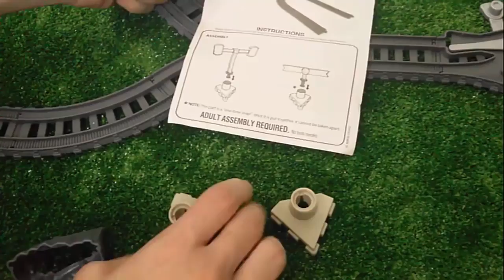Thomas and Friends Raceway Unboxing - Fastest Engine Percy Charlie Diesel Spencer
This YouTube video episode is about Thomas and Friends Raceway Unboxing - Fastest Engine Percy Charlie Diesel Spencer

Percy Diesel Emily